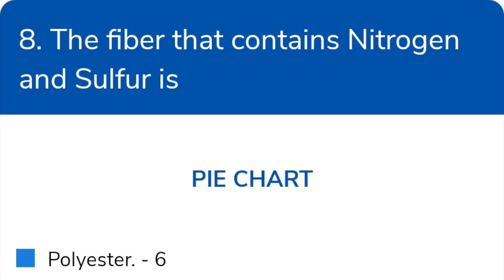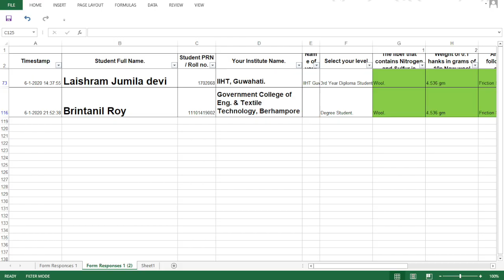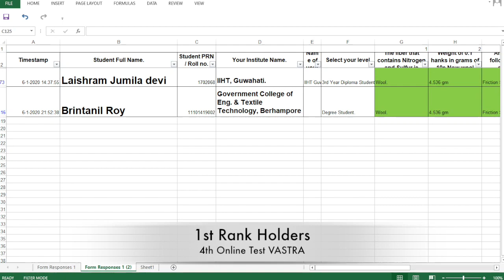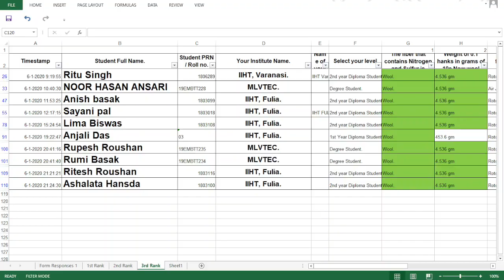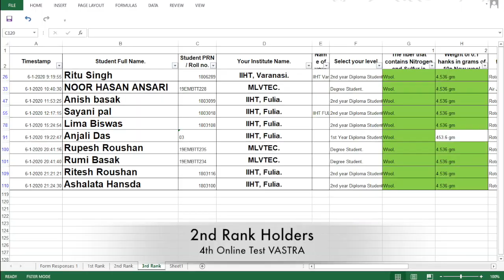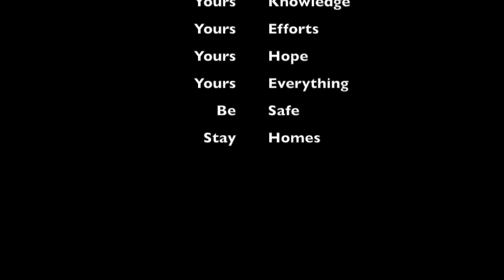VASTRA THE TECH FEST 3.0 | SHORT REVIEW | 4th ONLINE RESULTS | 5th TEST INFORMATION | RANK HOLDERS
Short Reviews of 4th Online Test & Pre information for 5th Online Test.